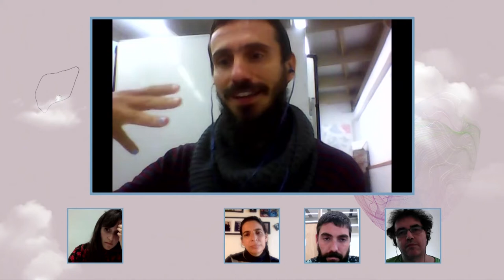Pensándonos y haciéndonos en común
11, 12 y 13 de noviembre de 2020

Tramando juntos/as entre:
-REACC. Red de Espacios y Agentes de Cultura Comunitaria. Marina Urruticoechea y Javier Rodrigo.
-ICOSISTEMA. Colaboratorio para la articulación del ecosistema de innovación ciudadana. Laia Sánchez, Ibai Zabaleta y Ricardo Antón.